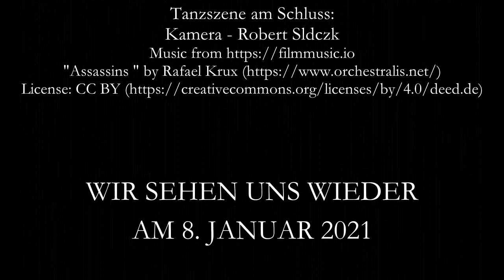Folge 5: Majas Geheimnis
Maja hat ein Geheimnis. Sie rebelliert und probiert neue Wege aus. Nachts, wenn ihre Bewunderer gegangen sind, beginnt sie aus der Reihe zu tanzen.
Hä? Du fragst dich, was hier los ist? Schau dir das Video an, entdecke Geheimnisse hinter dem Nebel - und lerne Maja kennen!

Ein riesiges Dankeschön an ISABELLA BLUM, die "Majas Geheimnis" durch ihren Tanz eine ganz neue Wucht und Überzeugungskraft verleiht!